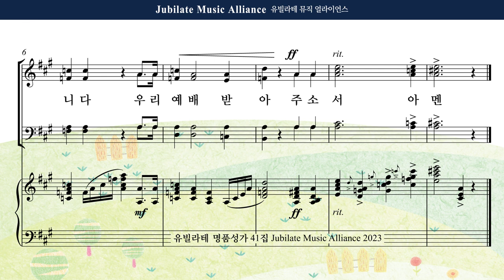[유빌라테 41집] 31. 김의헌 - 입례송 Soprano